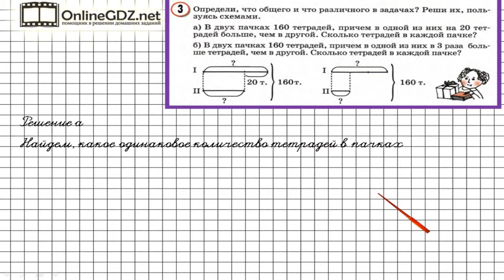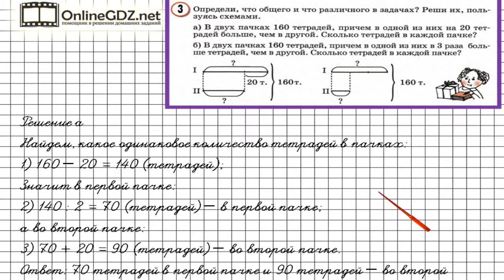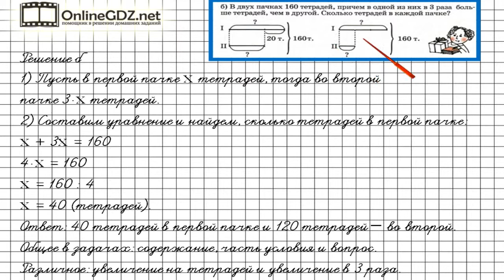Урок 14 Задание 3 – ГДЗ по математике 4 класс (Петерсон Л.Г.) Часть 1